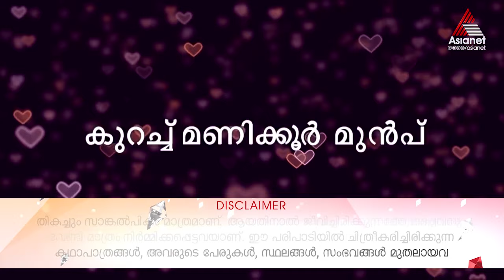RomanticsReloaded Jayadevan Marries Priyanka || Priyamanasam || Episode 196